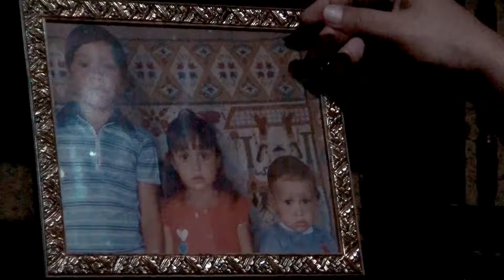[VIDA NA ROÇA] Rodrigo, Inaugurou o PROJETO CASA DE BARRO e estivemos Presente - Parte 01 🌵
⚠️ATENÇÃO: PROIBIDO FAZER CORTES DO CANAL!⚠️

Neste Vídeo:[VIDA NA ROÇA] Rodrigo, Inaugurou o PROJETO CASA DE BARRO e estivemos Presente  - Parte 01 🌵

🔹 Hoje no nosso Canal: Cultura e Personalidades do Sertão Nordestino. Teremos: Uma matéria gravada na Fazenda Malhada de Areia, Olivedos-PB. O Empresário: Rodrigo Maranhão, inaugurou o projeto Casa de Barro e nos convidou para fazermos uma cobertura. O projeto Casa de Barro é um ambiente Cultura, onde se preserva a Cultura Nordestina e lá rolou muito Forro, Churrasco e várias Comidas Típicas, para a Comunidade e Amigos 🌵

📌Assista esse VÍDEO, gravado em SOLEDADE no interior da Paraíba e entre tantos outros documentários belíssimos e relevantes que se encontra neste Canal.